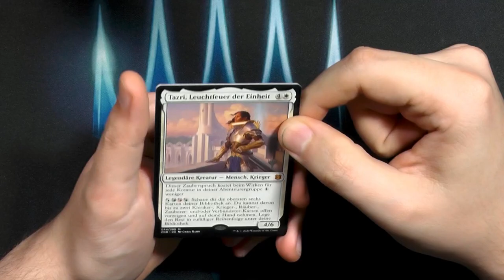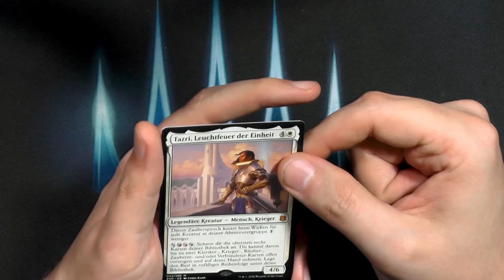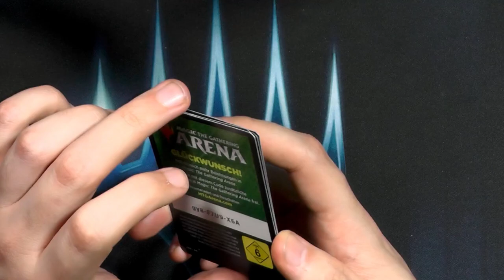Zendikars Erneuerung Promo-Pack Booster497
Diese Promo Packs waren damals zu hauf auf dem Markt.
Kein Local Game Store ist sie los geworden.
Ich mochte sie denncoh sehr.